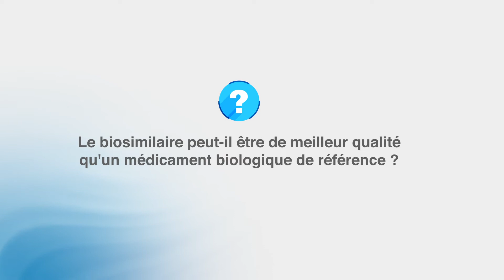Les biosimilaires : Peuvent-il être meilleurs que les biologiques ?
Le biosimilaire peut-il être de meilleur qualité qu'un médicament biologique de référence ?
Le Pr. Réda Djidjik répond à cette question